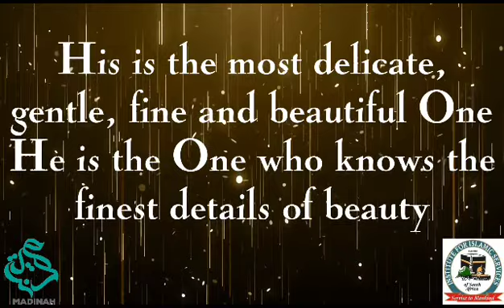99 NAMES OF ALLAH PART 31